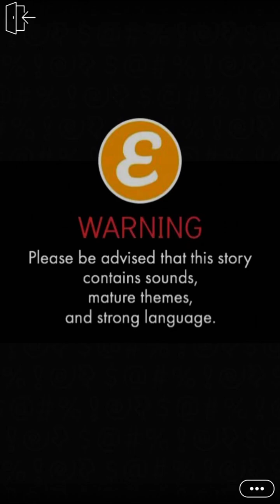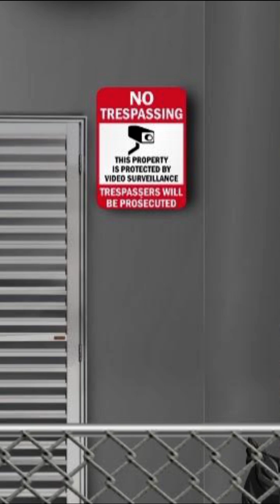Criminal World (Part 32) Mafia Gangs Romance Episode Choose Your Story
Criminal World Episode 32 Dark Mafia Gangs Romance

The Santino family is one of the most brutal criminals in New York, what will happen when Kiara finds herself in criminal world, for the love of Damiano Santino?

Customization: No

Writer Credit: Sab_episode
Author’s IG: @sab_episode1